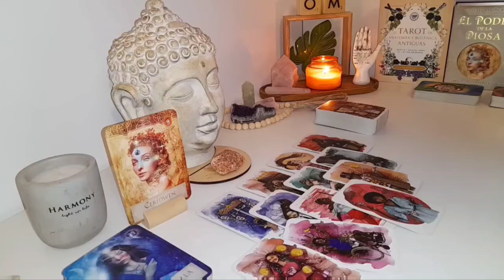TAURUS 😍24 HOURS TO GO: YOUR DESTINY WILL TAKE A NEW DIRECTION ✨"TAROT TODAY